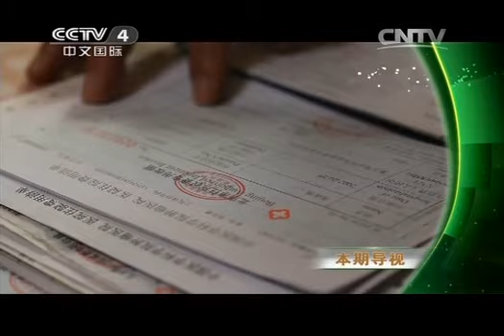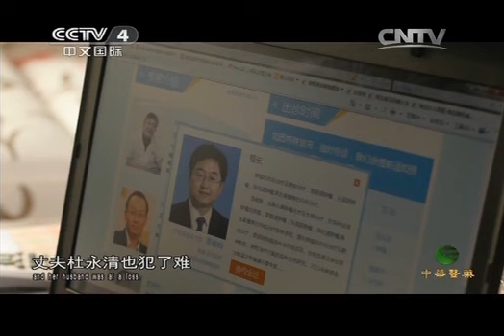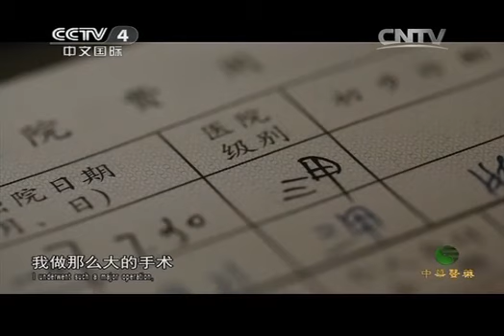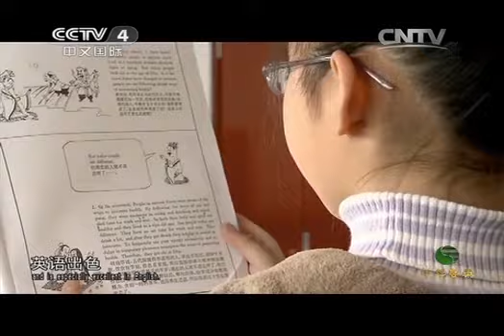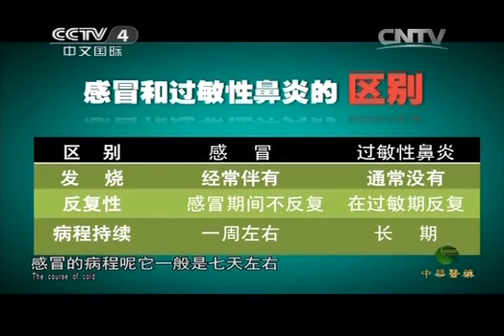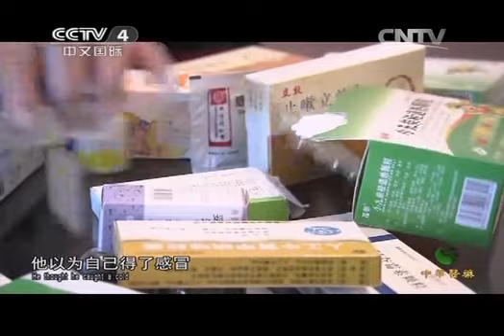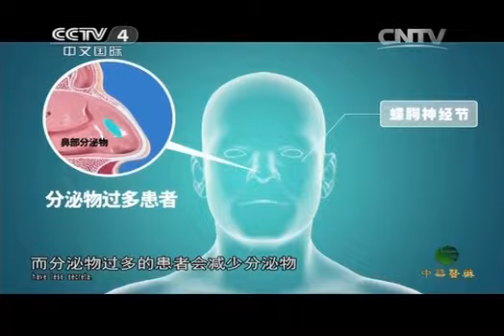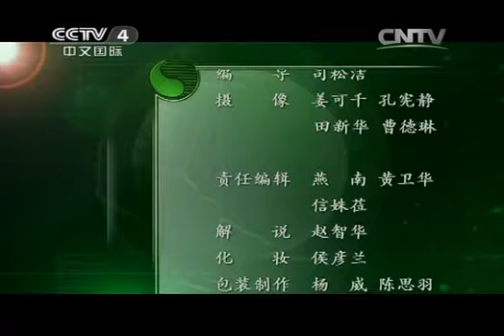20140820 中华医药 潜伏在身边的恶魔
《中华医药》栏目体现了各类观众不同的兴趣和需要，涉及了中国传统医学、生活习惯和伦理道德等内容。如《健康话题》关注健康热点、倡导科学的生活方式、《医药名家》聚焦中华名医、人格化展示中华医药的文化内涵、《洪涛信箱》为海外观众寻医问药提供健康向导、《专科门诊》探讨解除患者疾病痛苦的良方、《养生有道》传播中华养生文化等。